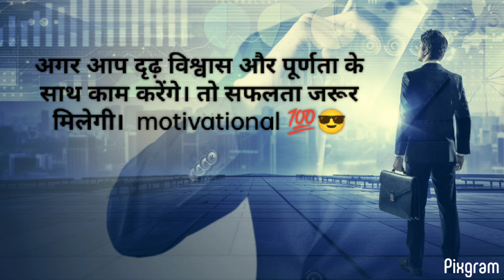motivational 💯😎shorts youtube subscribe youtubeshorts share